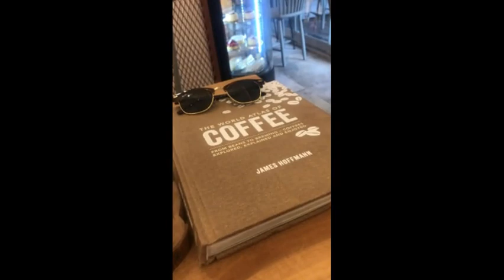Turnips in Turkey